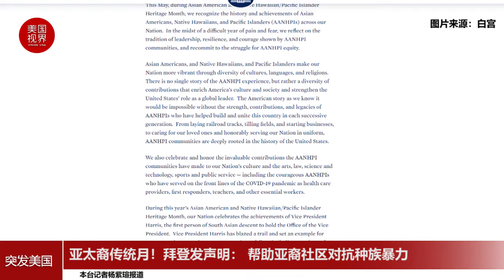亚太裔传统月！拜登发声明： 帮助亚裔社区对抗种族暴力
5月是亚太裔传统月，总统拜登4月30日发表声明赞颂亚太裔的历史和成就，并承诺将继续帮助亚裔对抗种族歧视和不断上升的暴力袭击。
拜登在声明中表示，过去的一年充满痛苦和恐惧，值此亚太裔传统月之际，我们回顾亚太裔社区一直以来展现的领导力、韧性和勇气，并重申我们致力于亚太裔争取平等的奋斗。
拜登说，亚太裔通过文化、语言和宗教的多样性使美国更加充满活力。我们所知道的美国故事，离不开亚太裔的力量、贡献和遗产，他们的每一代人都帮助建设和团结了这个国家。